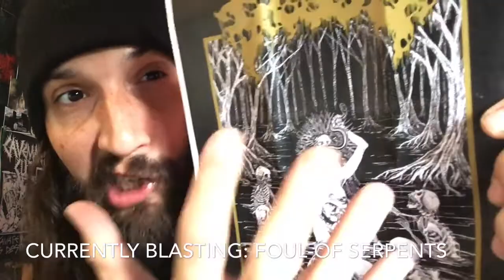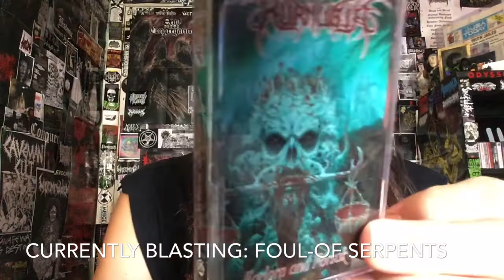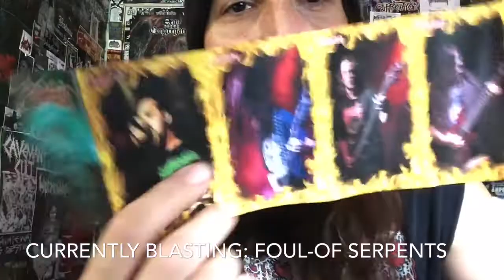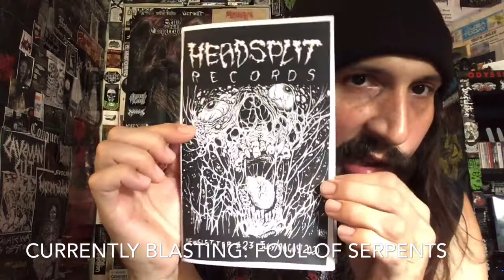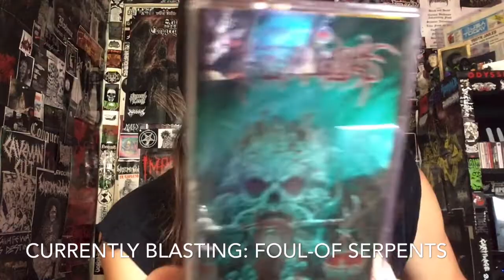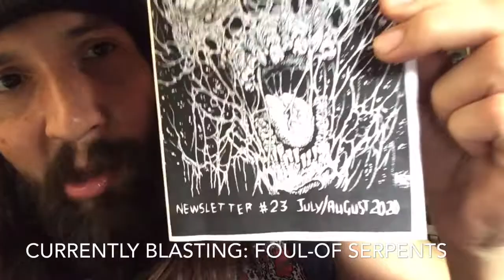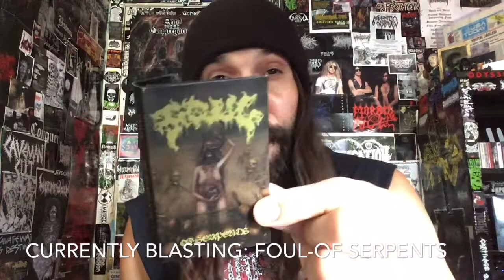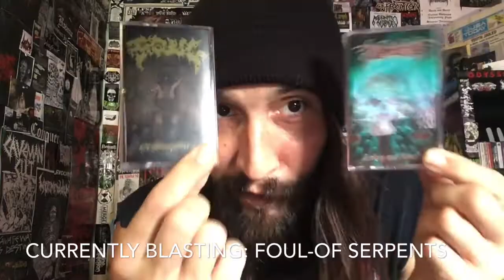Vital Vinyl Vlog:Kurnugia-Forlorn And Forsaken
Killer , “Cleveland, Ohio” Death Metal With A Love Of Crushing “Scandinavian" Early 90’s Death Without The HM2 Pedal Running The Show.
Classick Sounding Yet, Refreshingly Rotten! I Love This Album! Hell There’s Even A ,”Sentenced” Cover!!
“The highly anticipated debut full-length of this U.S. band. Hailing from the rustbelt Metal hotbed of Cleveland, Kurnugia was founded by ex-members of Decrepit, Nunslaughter, Embalmer, December Wolves and Delusion. Not surprisingly, this assembly of seasoned underground veterans is heavily influenced by the classic Death Metal of the early 90's, and that's exactly what Kurnugia aim for: to go back right to the roots of the genre and pay homage to the deeds of old, unaware of gimmicks, trends and mindless experimentation.”
Listen: